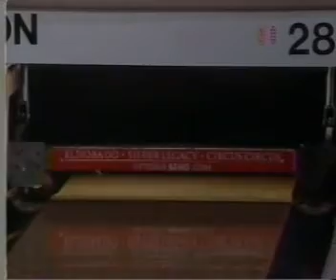2000 American Bowling Congress: Fleming vs Koivuniemi-2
Here's part 2 of the semifinal match.  Paul Fleming vs Mika Koivuniemi.